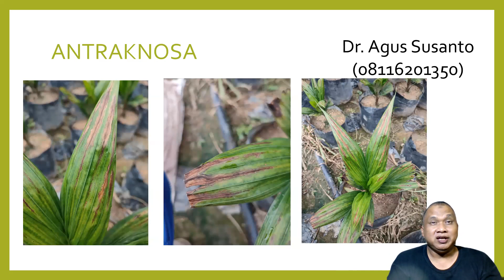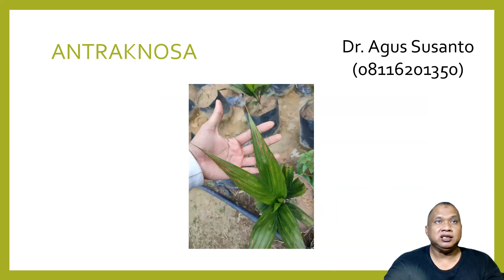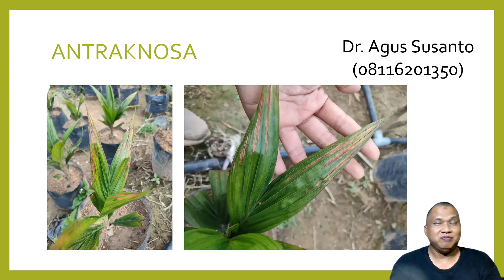Pengendalian Penyakit Antraknosa Bibit Kelapa Sawit !